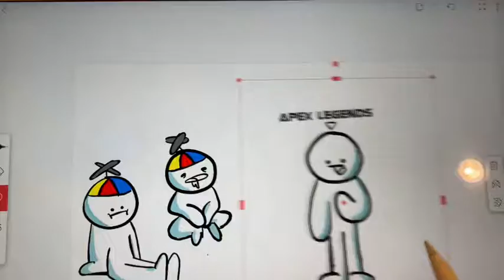Fortnite’s last stand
Fortnite’s attempts to reclaim his spot as the most relevant game, but then Minecraft shows up.